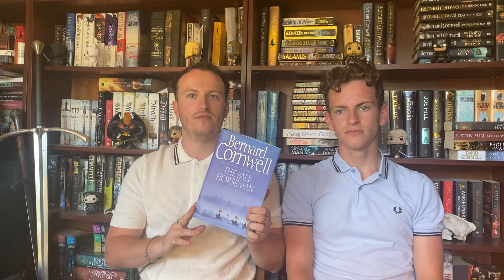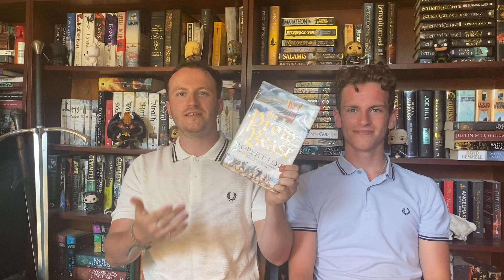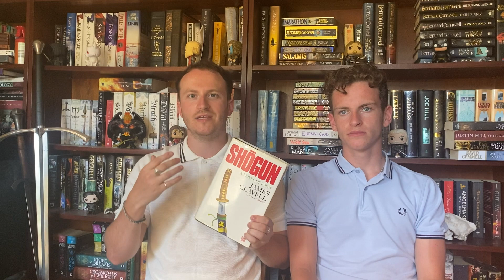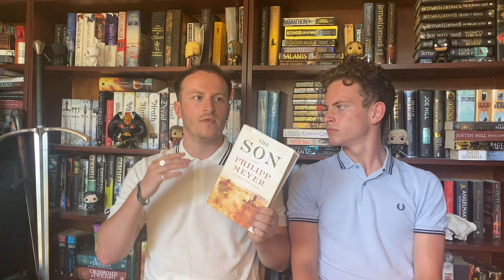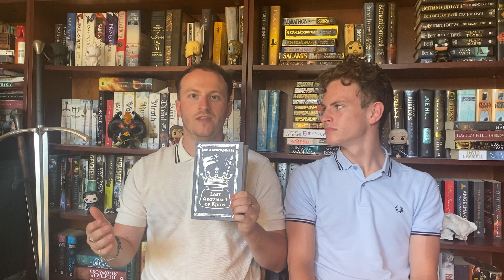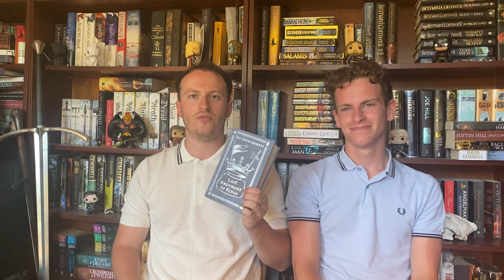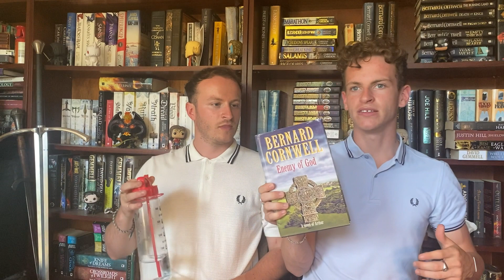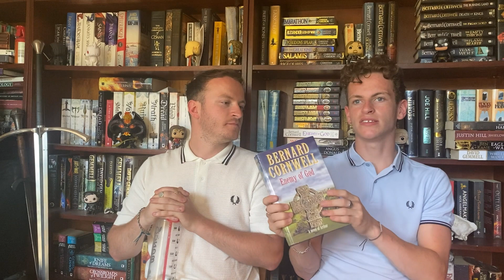Our Favourite Books Of All Time (2021)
Welcome back to The Brothers Gwynne! Today we talk about our favourite books of all time! Truth and Courage!